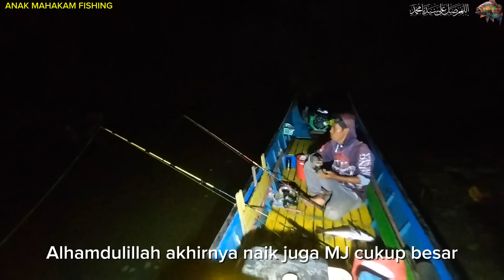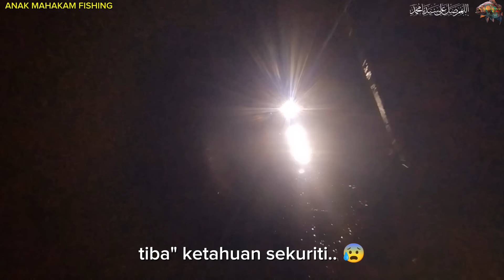Spot Terlarang, Tertangkap Basah Sekuriti Pertamina🫡mancingmalam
Semoga menjadi pelajaran para pemancing, jangan coba" memancing spot terlarang.

karna ikan susah saya melakukan memancing di kawasan pertamina, akhirnya tertangkap basah sekuriti.